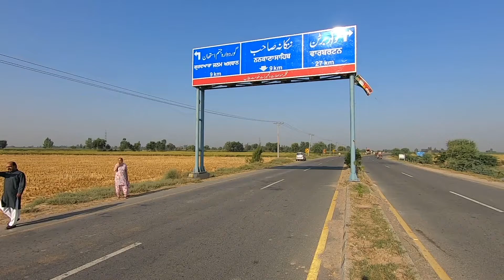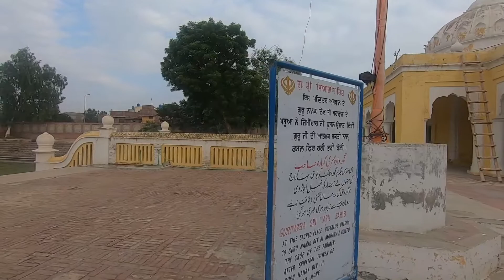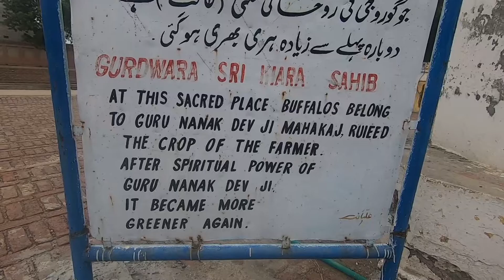GURDWARA KIARA SAHIB NANKANA SAHIB IN PAKISTAN | HISTORIC GURDWARA GURU NANAK AND HIS CATTLE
Nomadic Jas visiting a Gurdwara in Pakistan exploring the sights and sounds.  This time visiting Gurdwara Kiara Sahib where the fields were destroyed.  The Gurdwara is in Nankana Sahib and is in good structural condition and well looked after.  Pilgrims come to Nankana Sahib in April and November and visit the Gurdwara as it is an historic Gurdwara.  Come and join me on my Pakistan travels.

Sights in Pakistan
Sitar by Gagandeep Hothi